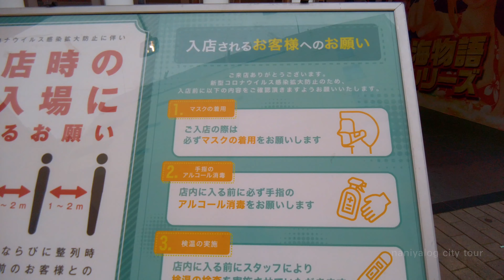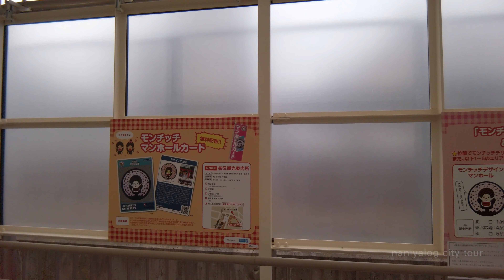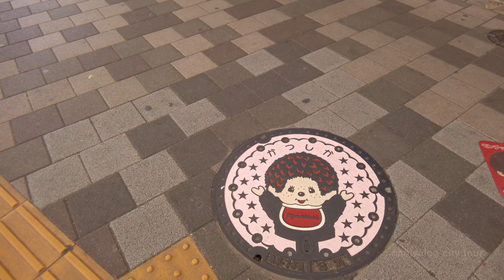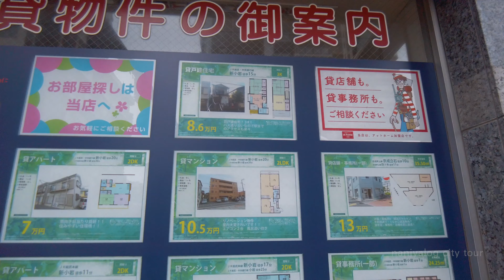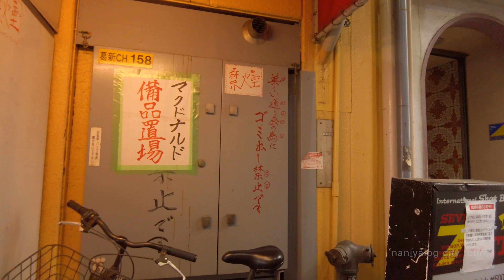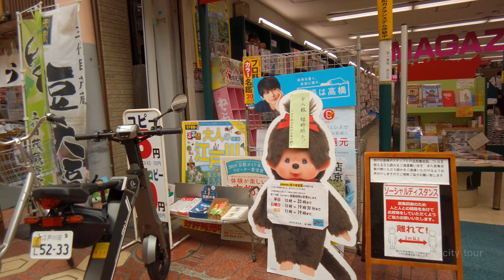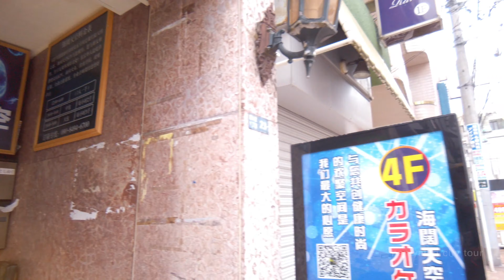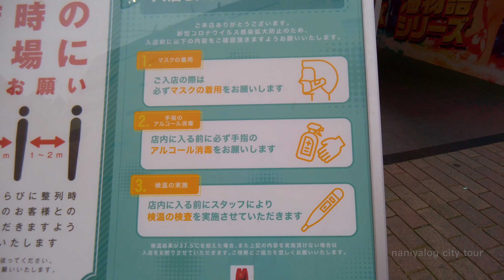新小岩散歩/Shinkoiwa walk【4K】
今回はモンチッチの発祥地新小岩を散歩します。駅周辺は綺麗に整備されていますが、一歩路地を入れば庶民的な町並みが広がっていました。
This time I''m going to take a walk in Shin-Koiwa, the birthplace of Monchichi. The area around the station is nicely maintained, but once you step into the alleyway, you'll find yourself in a more folksy neighborhood.